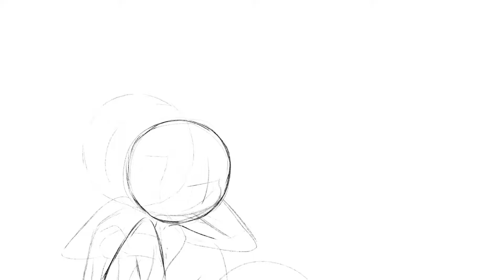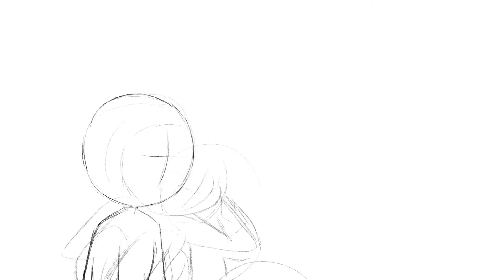Animation process and test at the end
The INFI channel got terminated by YouTube and i dont know why so
The series will be here
Follow me @SteveCalliper at twitter
Facebook is a secret
Happy Weekends evwybody!